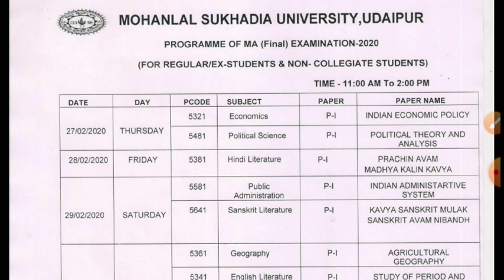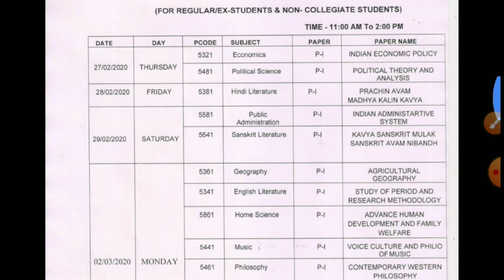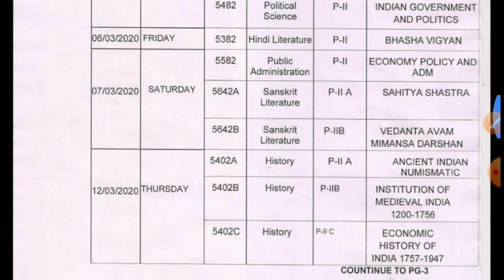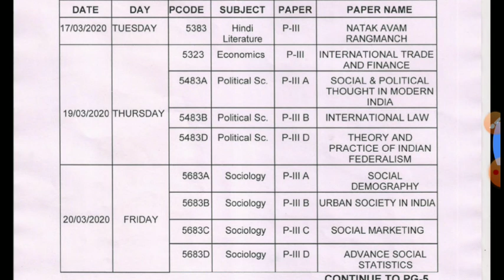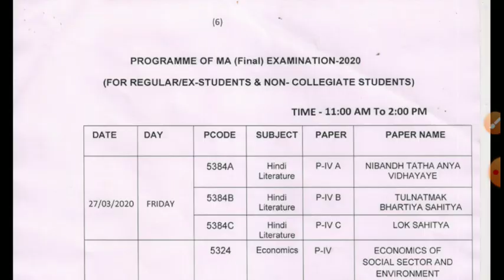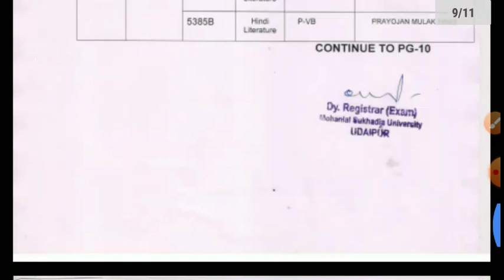Mlsu Time Table 2020।। MLSU MA Final Year Time Table 2020।। MLSU MA Previous Final Year Time Ta 2020